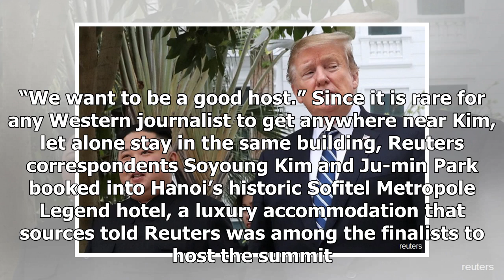Clearing the fog: How Reuters covered the ups and downs of the...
SEOUL/HANOI (Reuters) - North Korea’s leadership once said its decisions should be “cloaked in fog”, Vietnam’s ruling party keeps a tight rein on domestic media, and U.S. President Donald Trump relishes keeping the press guessing. FILE PHOTO - U.S. President Donald Trump and North Korean leader Kim ...